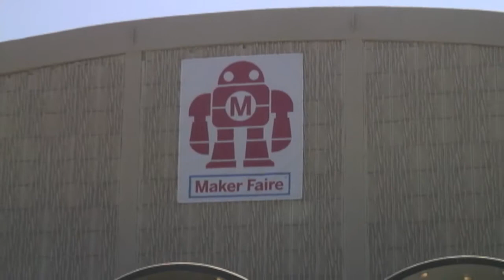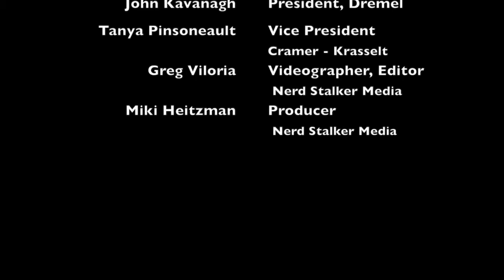2015 Maker Faire - Interview with Dremel's John Kavanagh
We interview John Kavanagh, President of Dremel, and get his thoughts on the Dremel brand and the next generation of makers.